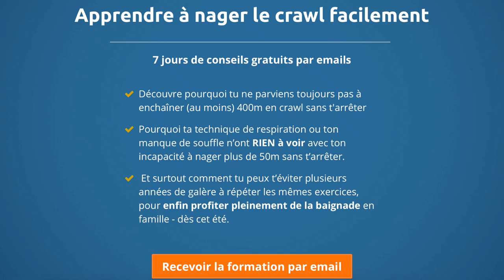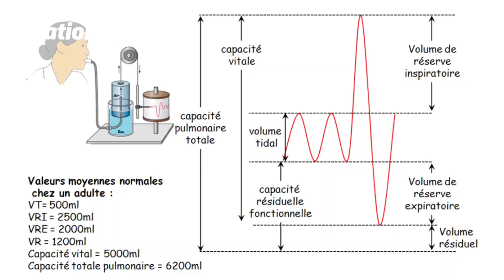Comment RESPIRER en CRAWL ? 🏊‍♂️ Faut-il VIDER ses POUMONS ? SOUFFLER en continu ou d'un coup ?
🎁 CADEAU : 3 séances OFFERTES issues de la Méthode CRAWL 2.0 :
👇👇👇 DEROULE LA BARRE POUR PLUS D'INFOS 👇👇👇

Comment respirer en crawl ?
Et surtout comment souffler dans l'eau : tout d'un coup ou en continu avec un simple filet d'air ?
La respiration en crawl est un élément essentiel de l'apprentissage du crawl et de l'apprentissage de la natation. Impossible de nager longtemps sans s’essouffler, si tu ne sais pas respirer en crawl.

🙈 QUI SOMMES-NOUS ? 🙈

Notre objectif ?

🏊‍♂️ Où et comment nous suivre ? 🏊‍♂️